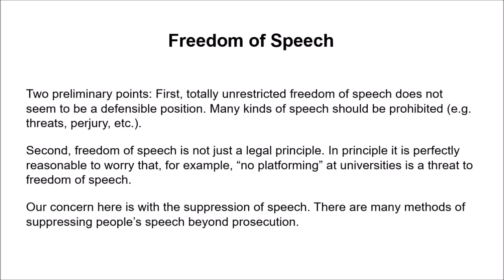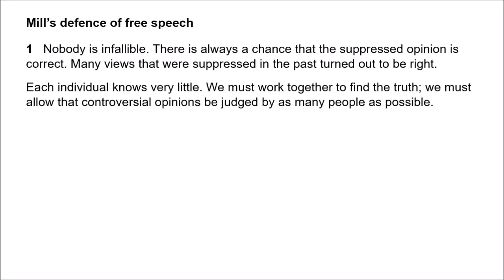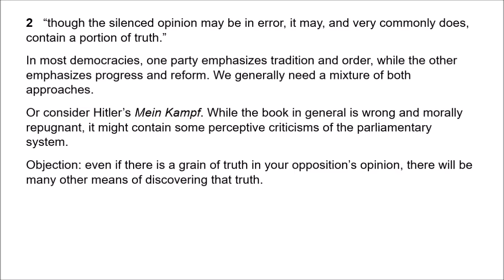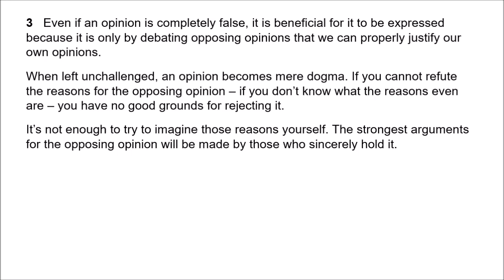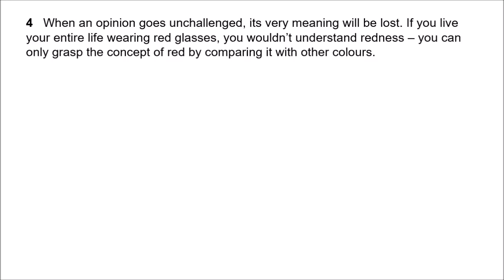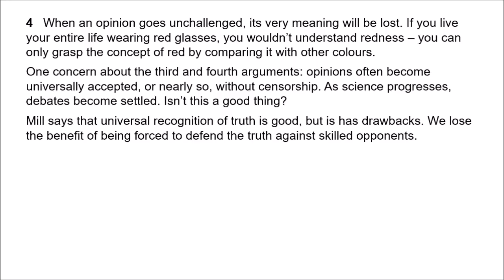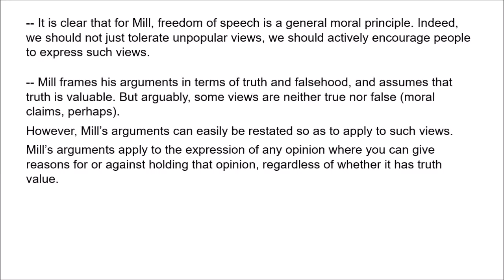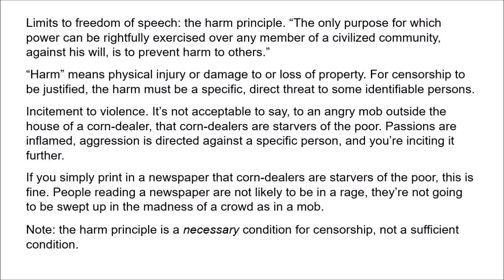Freedom of Speech 1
In this video, I outline John Stuart Mill's classic arguments for freedom of speech from chapter 2 of "On Liberty".